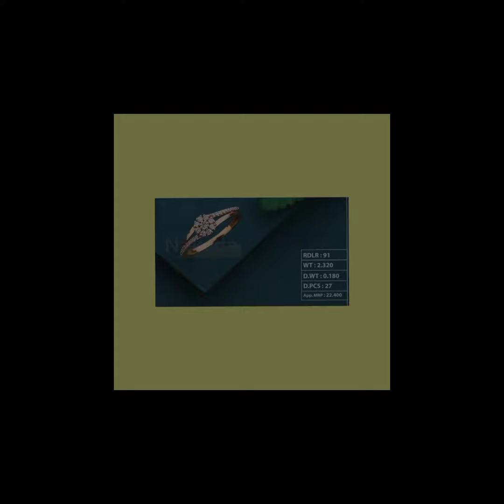Gold Ladies Ring design with stone / Gold Brestlet design with stone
Photo credit : Nakoda Ornaments